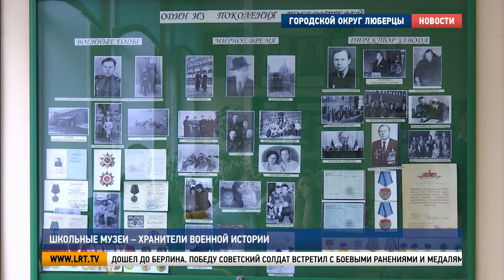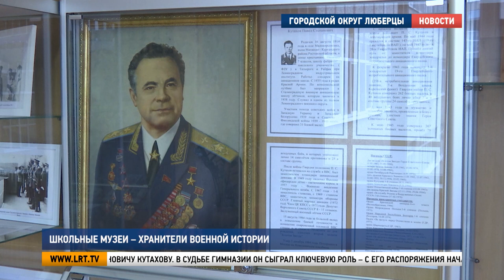Школьные музеи - хранители военной истории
Они не могут сравниться своим масштабом с Центральным музеем Победы, но несут не меньшую смысловую нагрузку. Школьные экспозиции, посвященные Великой Отечественной войне, делают историю страны ближе к подрастающему поколению. Экскурсию по этим камерным хранителям военной истории посетила наша съемочная группа.

Молодой человек, который смотрит на своих внуков с черно-белых фотографий – Евгений Алексеевич Иванов. Участник Великой Отечественной войны ушел на фронт, когда ему было 17. Вместе со своей стрелковой дивизией дошел до Берлина. Победу советский солдат встретил с боевыми ранениями и медалями.

Варвара Качанина, ученица гимназии No18 г.о. Люберцы:
«У него есть боевые награды за победу над Германией и за взятие Берлина. И 2 ордена: Великой Отечественной войны первой степени и второй».

Потомки героя войны решили не прятать эти истории в семейных альбомах и рассказали о своем прадеде воспитанникам гимназии No18. Стенд-биография Евгения Иванова стала новым экспонатом школьного музея. С 2009 года здесь бережно хранят вещи, которые рассказывают о фронтовых буднях советских солдат без прикрас.

Предметы быта, военной одежды, наград, фрагменты оружия. Такова коллекция камерного военного музея гимназии No18. Самые ценные экспонаты подарены школе участниками поисковых отрядов и ветеранами. На полках стеллажей безмолвные свидетели военных лет несут просветительскую миссию.

Татьяна Сидорова, руководитель музея гимназии No18 г.о. Люберцы:
«Мы должны собрать это и передать будущему поколению все, что мы помним, все, что мы знаем. Если этого не сделать, то, наверное, мы превратимся в Иванов, непомнящих своего родства. Поэтому, это очень важно, что дети нашей школы и учащиеся других школ могут прийти сюда. И здесь прикоснуться к частичке вот этой священной войны».

Мимо страниц военной истории  не пройдут воспитанники гимназии No41. Ближе к событиям прошлого века их сделал новый музей боевой славы. Он стал объемной военной энциклопедией, на «страницах» которой – правда о военных годах.

Владимир Трибшток, генерал-лейтенант авиации в отставке:
«Здесь представлены живые картины времен Великой Отечественной войны. То, что мы рассказываем на уроках мужества и то, что представлено в музее – это, в принципе, идентично. Я, например, помню войну глазами семи-десятилетнего мальчишки, когда был в оккупации и видел это своими глазами».

Львиная часть экспозиции музея посвящена дважды Герою Советского Союза Павлу Степановичу Кутахову. В судьбе гимназии он сыграл ключевую роль – с его распоряжения началось строительство учебного заведения. Другие стенды музея рассказывают о судьбах люберецких семей-участников Великой Отечественной войны.